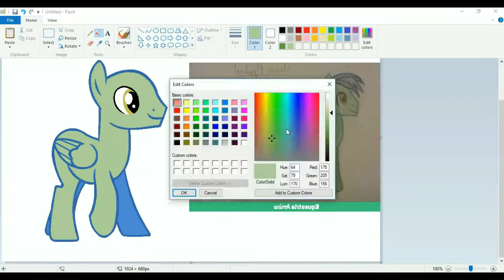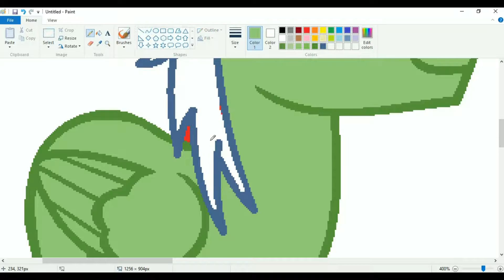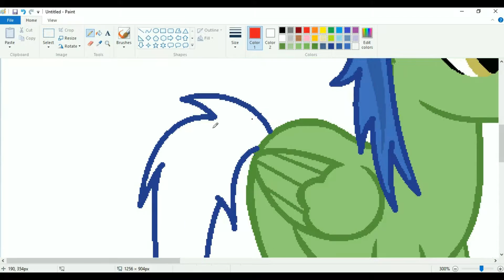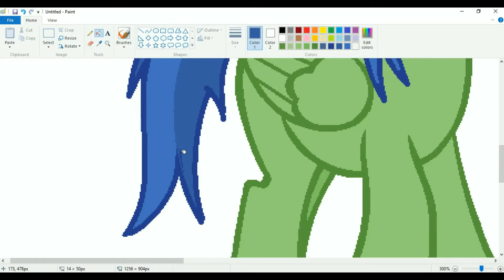Commission SteamFlywheel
commissions are still open! if your interested!